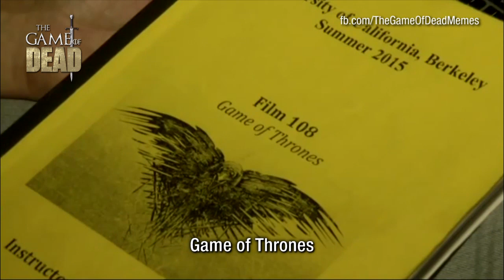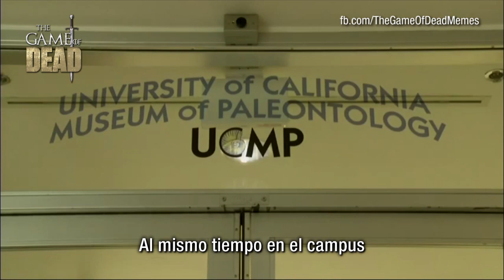Universidad impartirá clase de Game of Thrones (Subtitulado)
Game of Thrones sigue ganándose su lugar en el mundo académico, la Universidad de Berkeley, en California, anunció la apertura de un nuevo curso centrado en la popular serie de HBO; como parte del programa de Estudios Fílmicos de la institución.
El curso profundizará la historia, teorías y aspectos controversiales basados en los libros de George R.R Martin.

Este es el segundo curso desarrollado alrededor de la obra, anteriormente, la Universidad de Illinois se dio a la tarea de estudiar Game of Thrones en una cátedra de primavera; mismo caso que el de la Universidad de Chicago. Además, se han escrito varios ensayos filosóficos, políticos, psicológicos y un largo etcétera, sobre el mundo de Westeros y Essos.